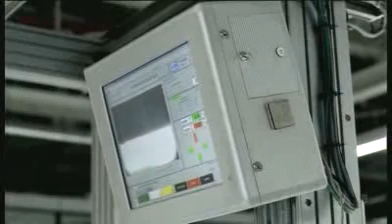Audi Q3 2012 dinamometer